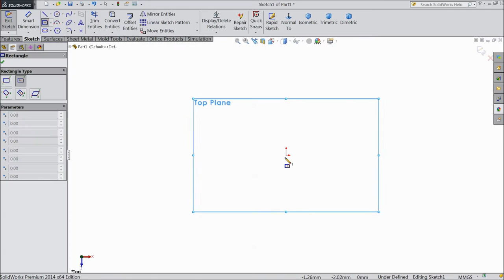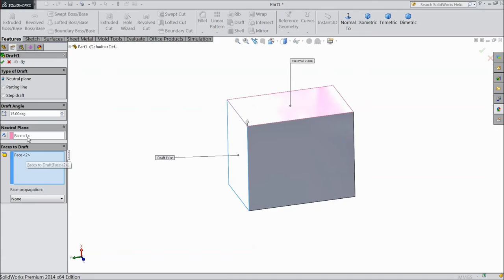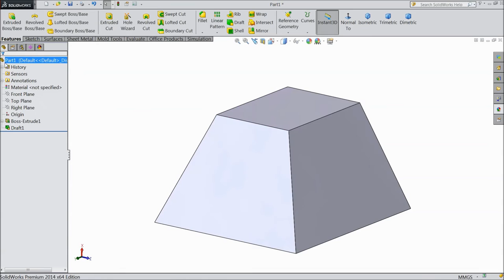SolidWorks Tutorial For Beginners 52.Neutral Plane Draft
in this tutorial video i will show you basic of solidworks like Neutral Plane Draft..& i hope you will enjoy the tutorial, please subscribe our channel for more videos & projects in solidworks & dont forget to hit & share the videos, thanks for watching.
40)SolidWorks Tutorial For Beginners 40.Constant Face Fillet